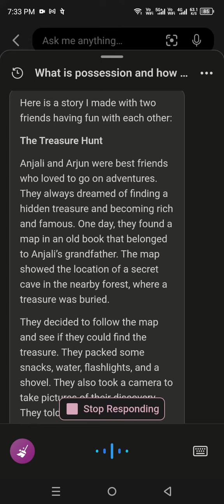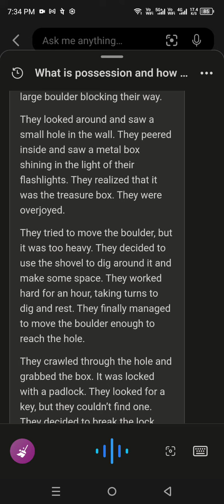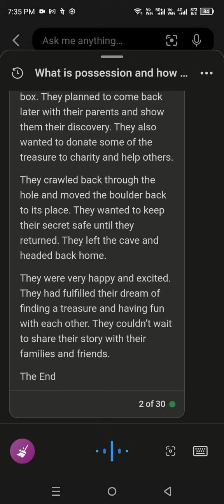Two friends having fun with each other.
Here is a story I made with two friends having fun with each other:

**The Treasure Hunt**

Anjali and Arjun were best friends who loved to go on adventures. They always dreamed of finding a hidden treasure and becoming rich and famous. One day, they found a map in an old book that belonged to Anjali's grandfather. The map showed the location of a secret cave in the nearby forest, where a treasure was buried.

They decided to follow the map and see if they could find the treasure. They packed some snacks, water, flashlights, and a shovel. They also took a camera to take pictures of their discovery. They told their parents that they were going for a picnic in the forest and set off.

They followed the map carefully and reached the entrance of the cave. It was dark and spooky inside. They turned on their flashlights and entered the cave. They saw many strange and beautiful formations of rocks and crystals. They also heard some bats and insects making noises.

They walked deeper into the cave, looking for clues that would lead them to the treasure. They found some markings on the walls that matched the symbols on the map. They followed them until they reached a dead end. There was a large boulder blocking their way.

They looked around and saw a small hole in the wall. They peered inside and saw a metal box shining in the light of their flashlights. They realized that it was the treasure box. They were overjoyed.

They tried to move the boulder, but it was too heavy. They decided to use the shovel to dig around it and make some space. They worked hard for an hour, taking turns to dig and rest. They finally managed to move the boulder enough to reach the hole.

They crawled through the hole and grabbed the box. It was locked with a padlock. They looked for a key, but they couldn't find one. They decided to break the lock with the shovel. They hit it hard several times, until it broke open.

They opened the box and gasped in awe. Inside, they found gold coins, jewels, pearls, and other precious items. They couldn't believe their eyes. They had found a real treasure.

They took out some of the items and admired them. They felt like they were in a fairy tale. They decided to take some pictures of themselves with the treasure.

They put some of the items in their backpacks and left the rest in the box. They planned to come back later with their parents and show them their discovery. They also wanted to donate some of the treasure to charity and help others.

They crawled back through the hole and moved the boulder back to its place. They wanted to keep their secret safe until they returned. They left the cave and headed back home.

They were very happy and excited. They had fulfilled their dream of finding a treasure and having fun with each other. They couldn't wait to share their story with their families and friends.

The End